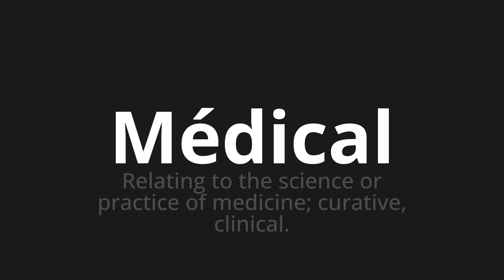How to pronounce Médical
Master the Pronunciation of 'Médical Which Means Medical' - which means : Relating to the Science or Practice of Medicine;curative, clinical. 📝 with @BaguettePronunciation 🎓🗣️ - [Your Guide to French]

Learn to pronounce 'Médical' perfectly in French with our easy and engaging tutorial by @BaguettePronunciation! 📖📽️ In this comprehensive video, we provide you with native speaker examples 🗣️👂 and phonetic breakdowns 🎵 to ensure you get the pronunciation just right.

How to say Medical in French